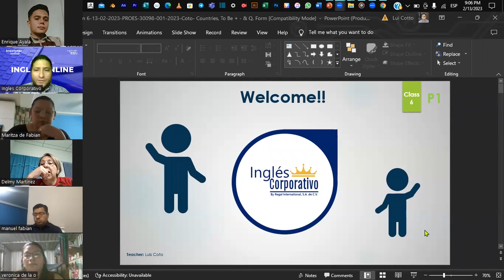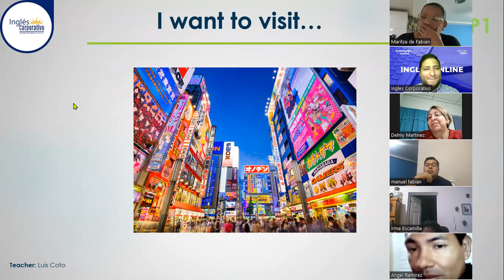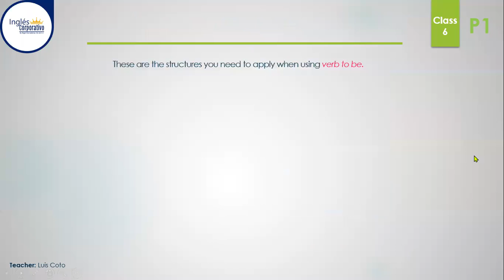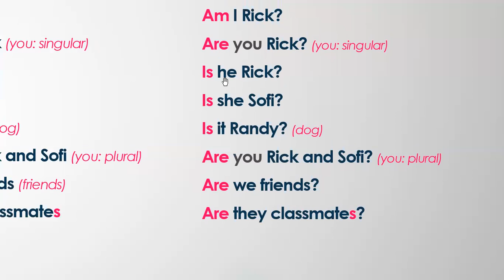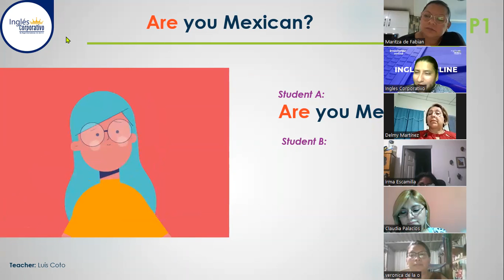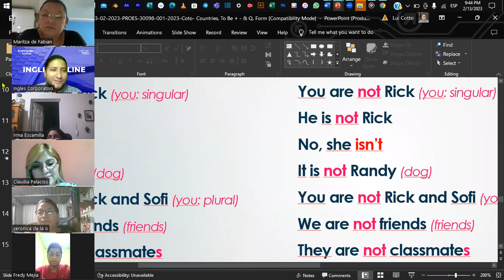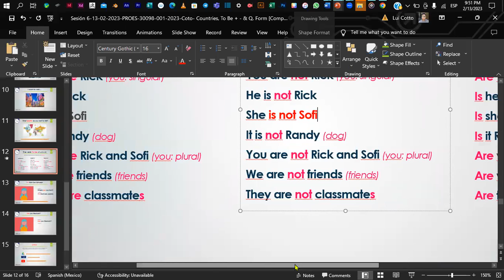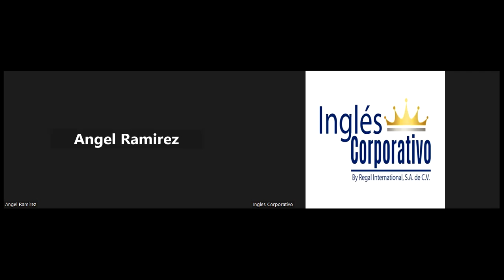Sesión 6-13-02-2023-PROES-30098-001-2023-Coto- Countries, To Be + - & Q. Form.